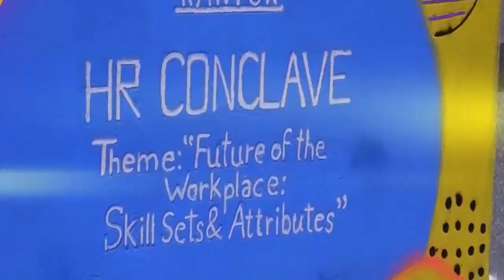After-movie of HR Conclave ,Yukti 1.0.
The HR Conclave Yukti 1.0 was organised on 8th April 2023 at PSIT Kanpur.

This edition of the HR Conclave brought together top industry leaders and decision-makers to share their thoughts on the "Future of the Workplace Skill Sets and Attributes."